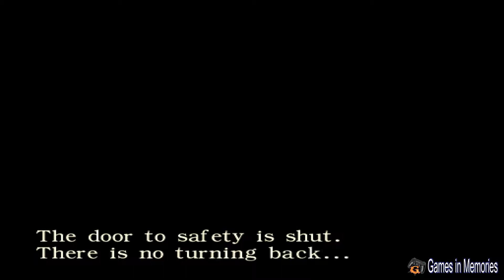Resident Evil Archives 0 [Wii] Games in Memories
Which is the game in your memory?
If you find the game you are impressed. Please click and enjoy

เกมส์ไหนคือเกมส์ในความทรงจำของคุณ
หากเจอเกมส์ที่คุณประทับใจ โปรดกดถูกใจและติดตาม ขอบคุณครับ